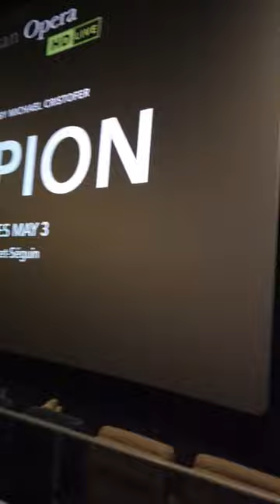welcome to the movies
walking into the movie theater for premium seating